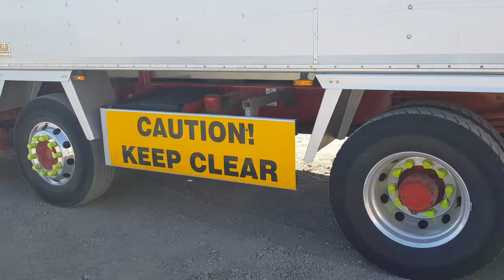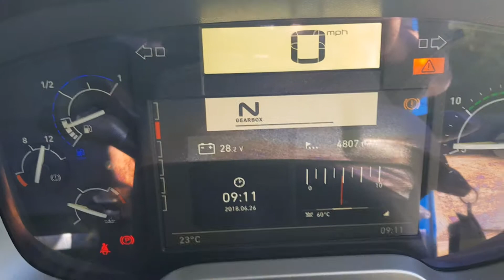RENAULT T RANGE 430 Eu6 8x4 ALLOY TIPPER 2015 BX65 FBC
Volvo/Renault 430Bhp Euro 6 Engine, Semi Automatic Gearbox, Hub Reduction Drive Axles, Steel Suspension, Disc Brakes, Alloy Wheels, Aluminium Bulk Tipping Body, Remote Release Tailgate, Electric Sheet, Weigher, Vertical Exhaust, High Roof Sleeper Cab, Light Bar, Beacons, Climate Control, Fridge, Cruise Control, One owner From New. £62,500